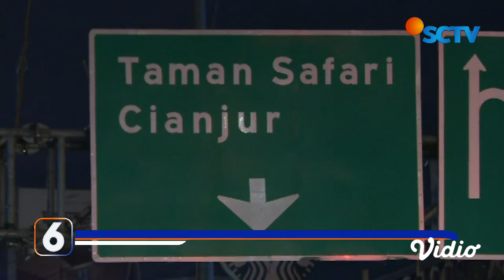Live Report: Jalur Puncak Macet Sejak Dini Hari | Liputan 6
Kemacetan terjadi di Puncak, Bogor, sejak dini hari, dipadati pemudik lokal dan wisatawan. One way ke arah Cianjur diterapkan pukul 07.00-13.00 WIB, sementara one way ke arah Jakarta pukul 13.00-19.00 WIB.